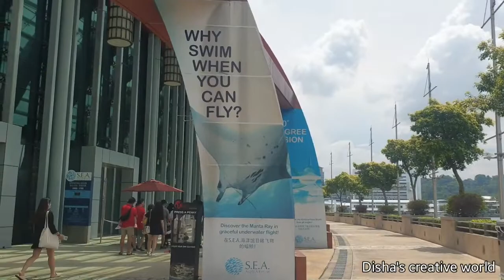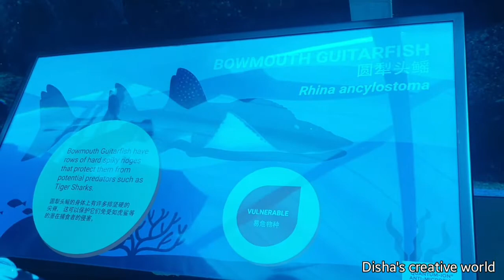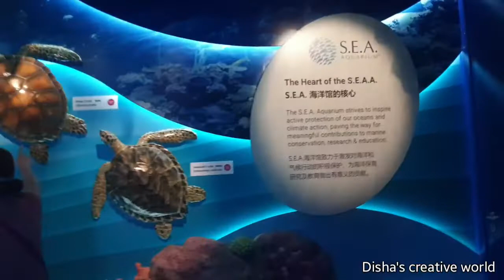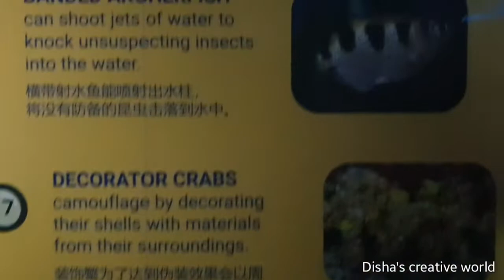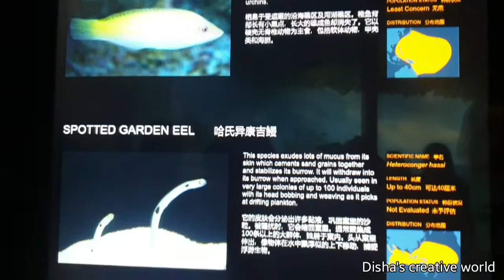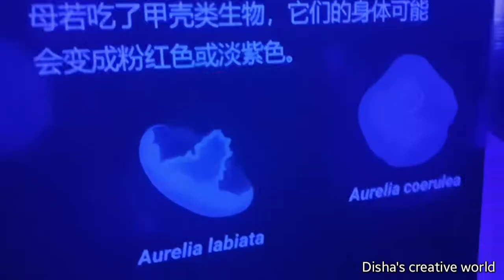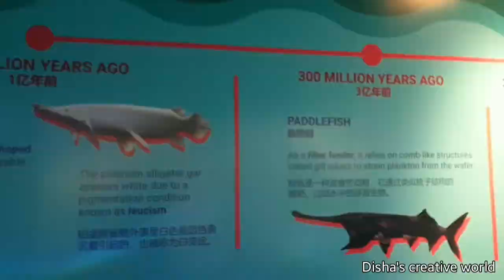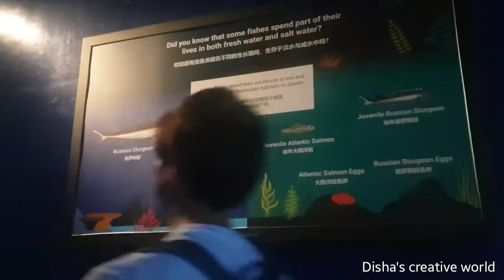The Marine Life Park. Sea aquarium. Sentosa. Vlog 3. Singapore travel vlog.